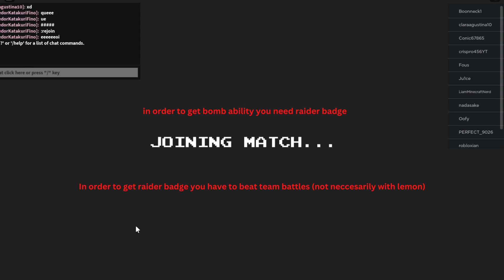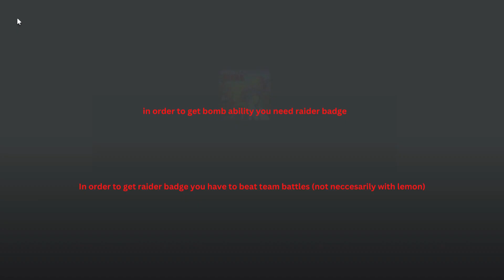Getting Bomb ability Ability wars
How to get bomb in Ability wars. Shoutout to Levi Airbender for helping me with my channel. Watch his videos right here. leviairbender Basically just beat team battles.